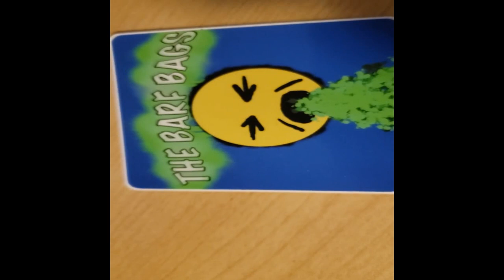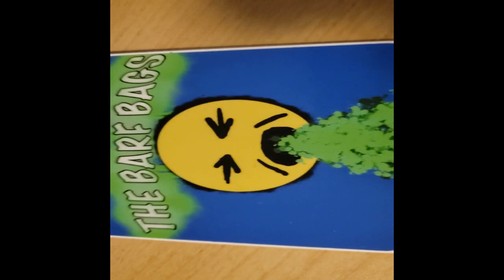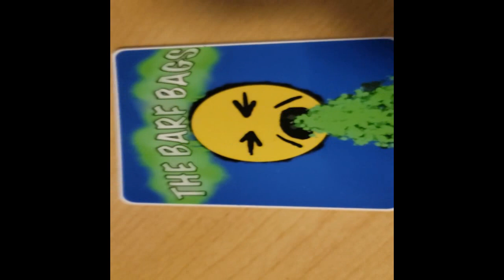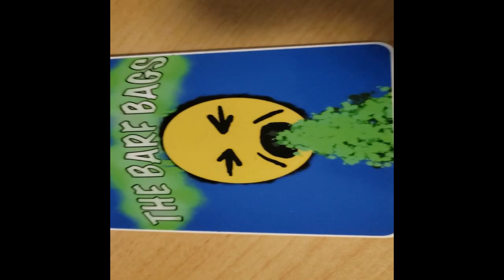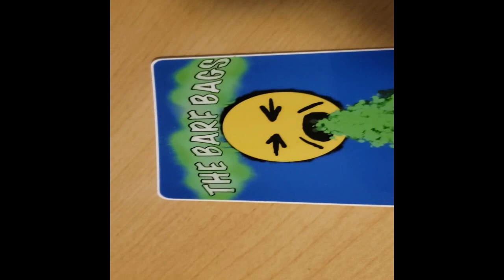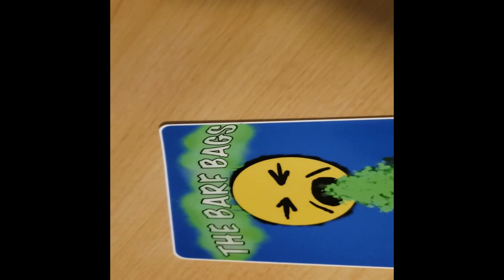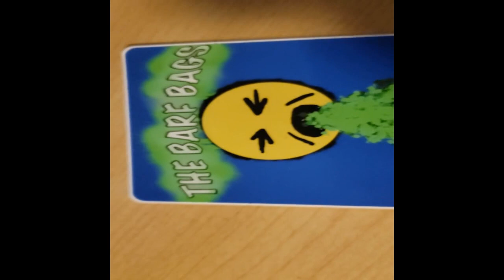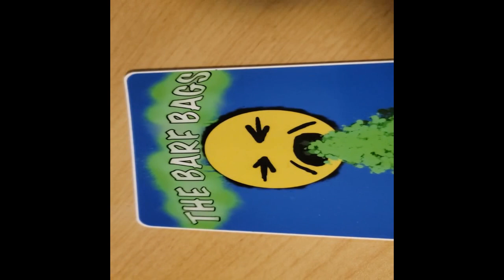(Portland Oregons Finest) the Barf Bags - Practice Nov 2023!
Posted for some friends to check out. Enjoy!